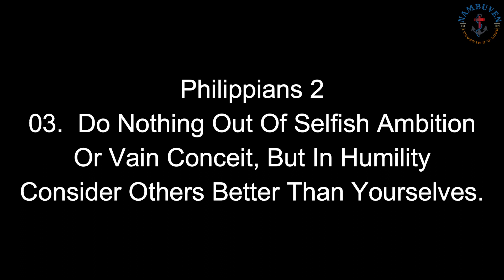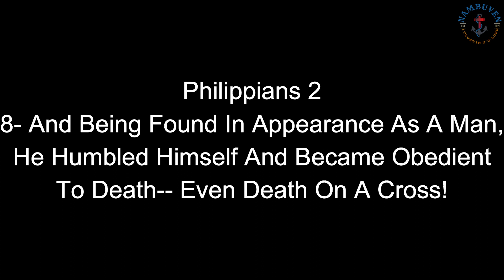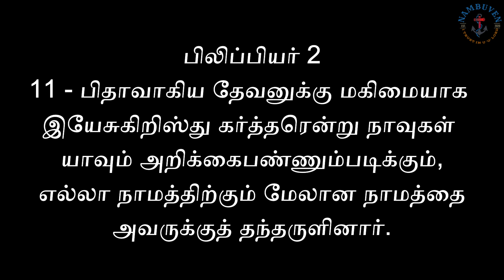In Humility Consider Others Better Than Yourselves./Daily Bread/May 23-2024/Bro:JayaBabu M